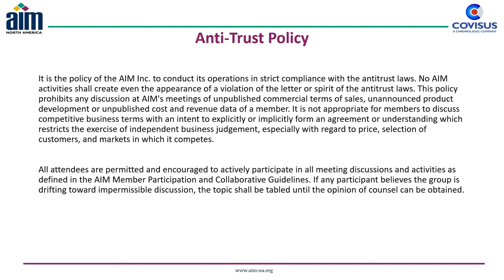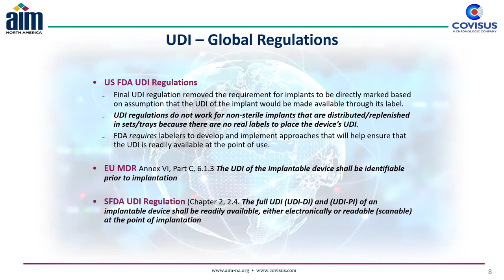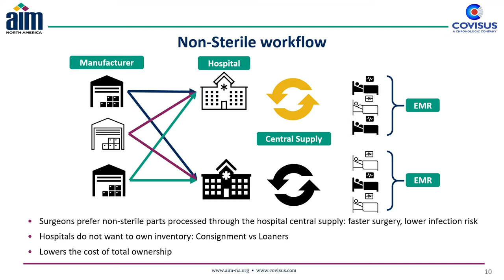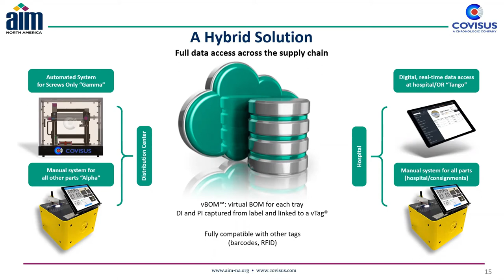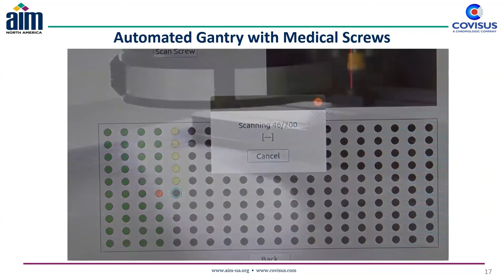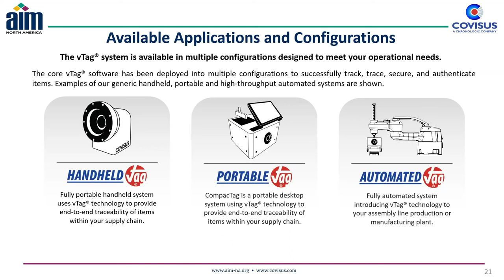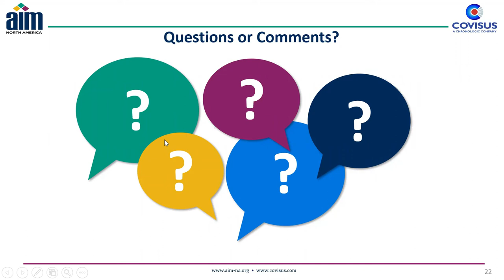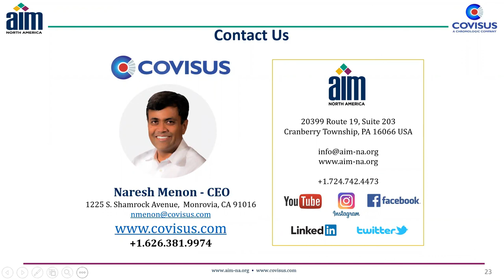vTag: A Novel Approach to Meeting UDI Compliance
vTag® solution is uniquely positioned to meet global traceability regulations for multiple industries – specifically UDI requirements for non-sterile implants. In this sector, current GS1 identification solutions including, barcode, RFID, QR Codes, and Direct Part Marking (DPM) technologies are inadequate because a) parts are too small b) marking changes qualification/performance, c) is prohibitively expensive or d) there is significant adoption concerns. vTag® is a proven breakthrough solution that can track and trace individual items without altering it. In this talk we will discuss our case study where we partnered with a medical device manufacturer to meet UDI requirements for non-sterile implants as outlined in EU MDR, ranging from orthopedic screws to instruments. In addition to providing compliance, we shall discuss additional value beyond compliance and show how vTag® increases security capabilities to fight a growing counterfeit crisis and supports real-time inventory tracking.

Naresh Menon, Ph.D. | Founder |Covisus, Inc.
As the founder of Covisus, Naresh has over 30 years of industrial Research, Development and Product launch experience. He is passionate about addressing the crisis caused by counterfeit and substandard products that are impacting consumer confidence in E-commerce, disrupting our military supply chain and endangering patients. Naresh brings a unique approach to industrial problems that combines bioinspired disruptive science with the practical operational needs of manufacturing. This has resulted in disruptive solutions that have been deployed by Government and Fortune 100 companies in manufacturing and distribution. He received his PhD in Physics from Purdue University with an emphasis in sensor fabrication, instrumentation and novel data analytic methods that were applied at multiple national and international laboratories towards fundamental physics discoveries. His early career was spent at Corning Incorporated and Northrop Grumman Mission Systems where he was groomed for leadership positions in multiple businesses.